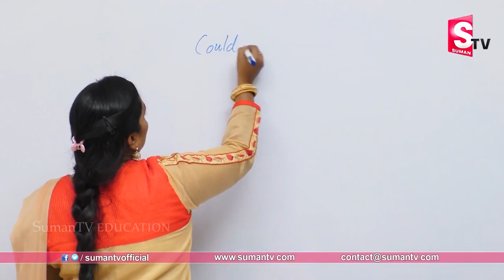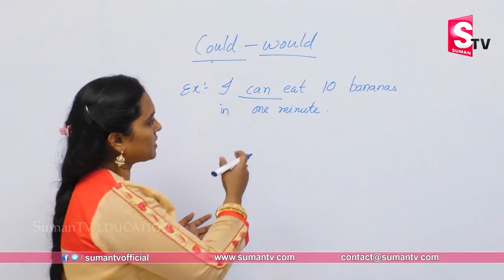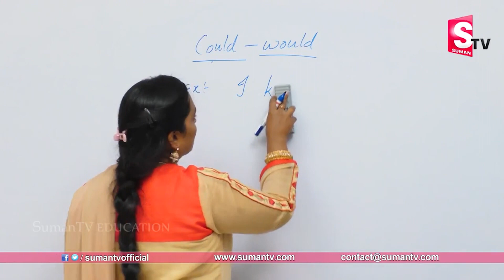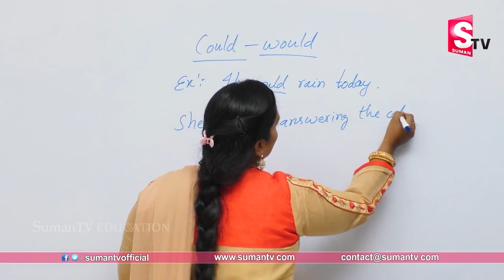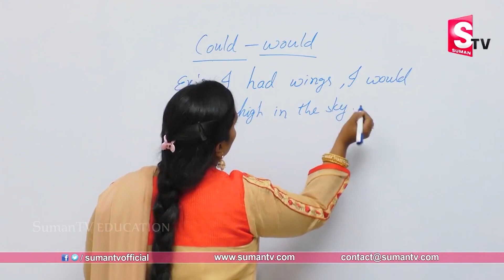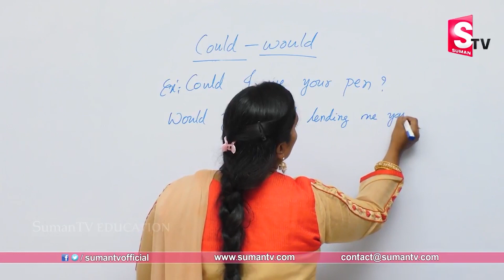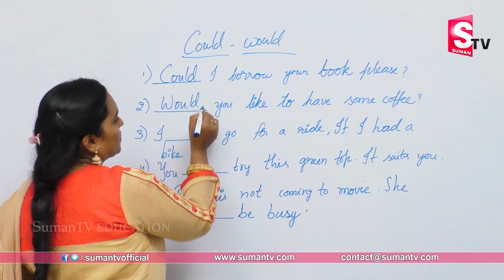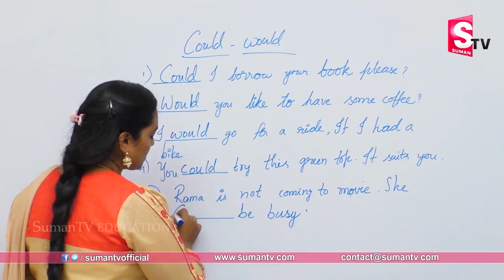How to Learn English from Spoken English Course | Spoken English Guru | Sumantv Education